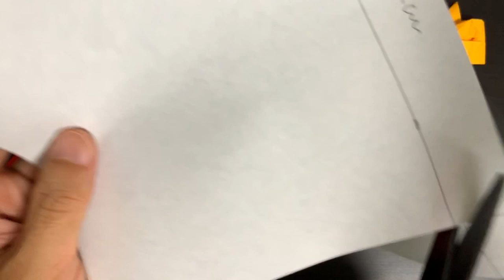브롤스타즈 레온 미니카 종이접기 색종이접기 쉬운 것 쉬운 종이접기 brawl stars origami car plane top star rose BRAWL STARS